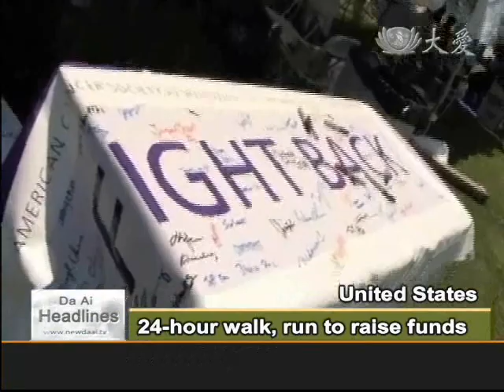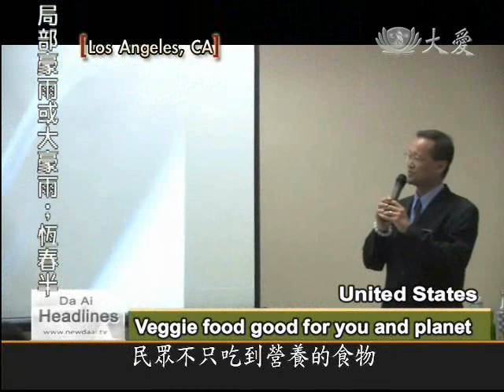2010年7月6日 - 美国蔡晋宏劝素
蔡晉宏的口欲 與死亡面對面